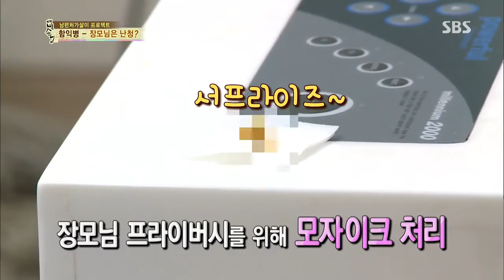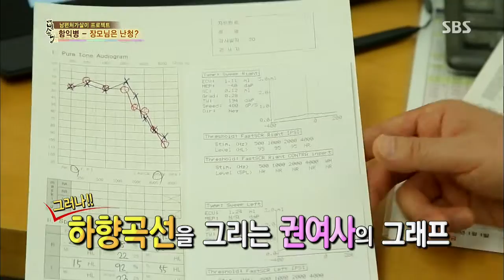SBS 자기야 131114 #35(4)